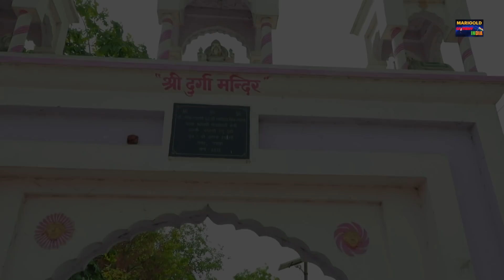DEHATI DEEWANE देहाती दीवाने (full movie) | NEW MOVIE 2022 | Marigold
Presented By = Marigold Film Production House
Producer = Bhayram
Director   = Birjesh Kumar
Edit.         = Marigold Studio
Artist.      = Prem Tanveer, Farman Basoudya, Irshad Raja,
                    Irshad Raja, Sanjna Solanki, Dharam Parkash Tyagi,
                    Raju,
Makeup       = Raju
Story Writer = Prem Tanveer
Song Writer = Farman Basoudya
Singer.          = BFBOY RAJU ZI
Music Director = BFBOY RAJU ZI